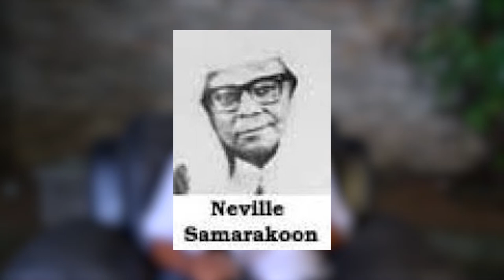රෝහණ විජේවීර, රනිල් වික්‍රමසිංහ සහ ජනමත විචාරණය｜Yapa's Vlog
රෝහණ විජේවීර, රනිල් වික්‍රමසිංහ සහ ජනමත විචාරණය.